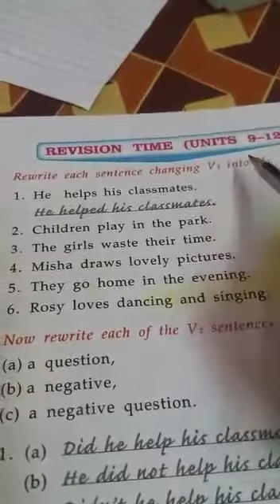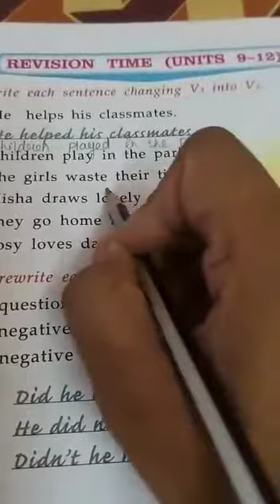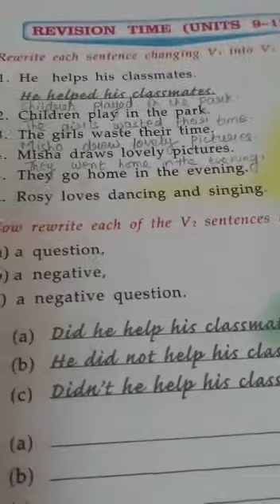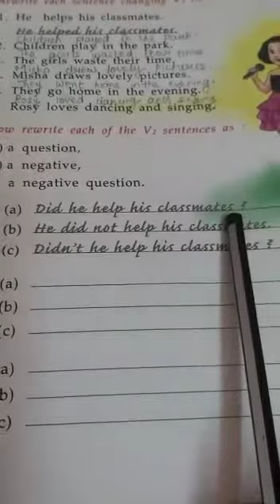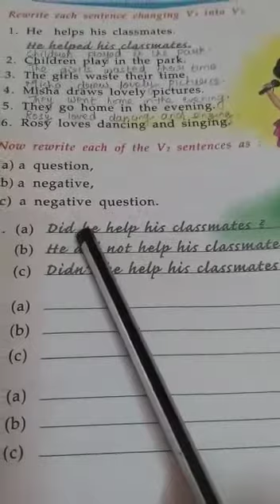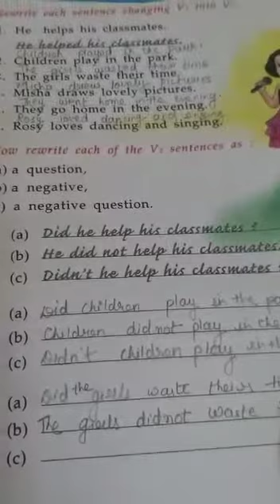Pg 48, 49